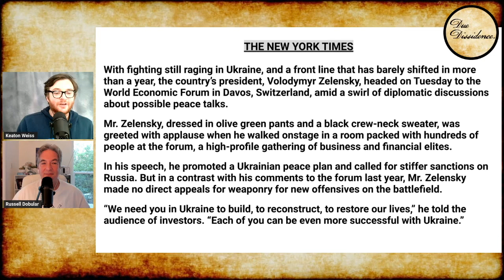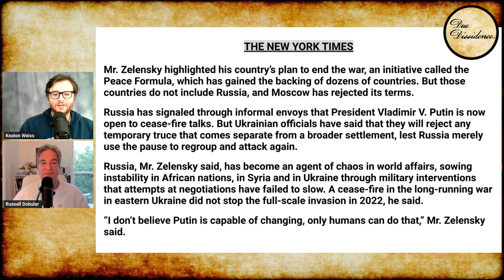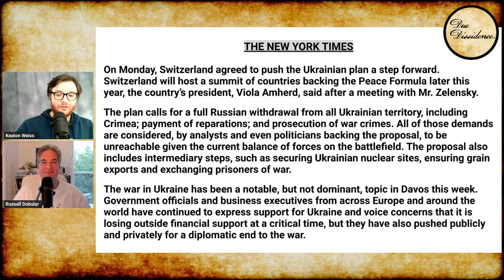Zelensky Floats DELUSIONAL "Peace Plan" at Davos